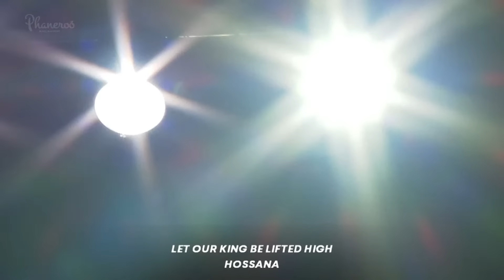Act Out Your Faith — Taking God Seriously | Phaneroo Service 416 | Apostle Grace Lubega